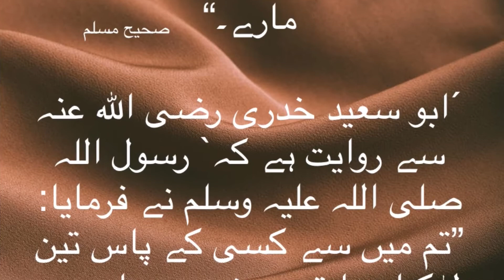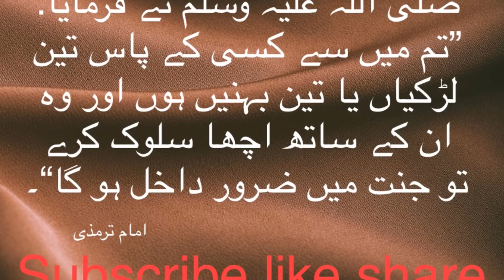Kon Zaroor Jannat Me Jaye Ga //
Jis k paas 3 sisters or 3 daughters hon gi or wo In se acha salook kary ga

Topic covered